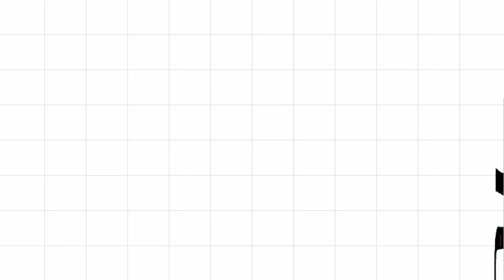San Giovanni di Solagna 4K Drone Footage - Amazing Beautiful Nature of Italy#drone#djimini3pro#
San Giovanni di Solagna  4K Drone Footage - Amazing Beautiful Nature of Italy